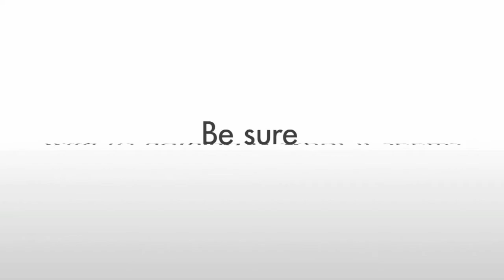hi-Call on Poland TV_@ Klawiter Media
hi-Call Bluetooth Talking Glove
The first, unique and inimitable Bluetooth glove that connects to your smartphone allowing you to call like you never did before!

Klawiter Media ul. Meksykańska 6/21, 03-948 Warszawa